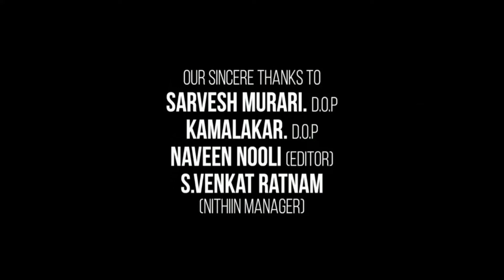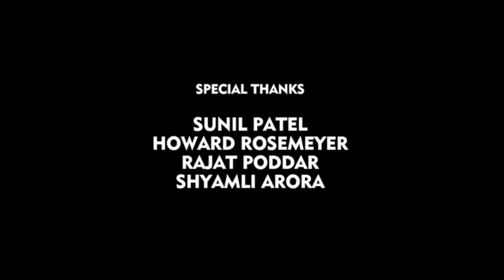Gadar 2 Full Movie HD In Hindi | Sunny Deol | Ameesha Patel | Story & Facts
Watch the full video to get interesting facts, Ott & Satellite Details, Budget & Worldwide Lifetime Box-Office Collection Details, Preproduction-Postproduction & Filming Details, Deep Story Analysis & Explanation with technical review of Film Gadar 2

Staring - Ameesha Patel
Director: Anil Sharma
Featured song: Udd Jaa Kaale Kaava
Box office: 691.08 crores INR
Budget: 60 crores INR
Producers: Anil Sharma, Kamal Mukut
Music director: Mithoon, Uttam Singh, Monty Sharma